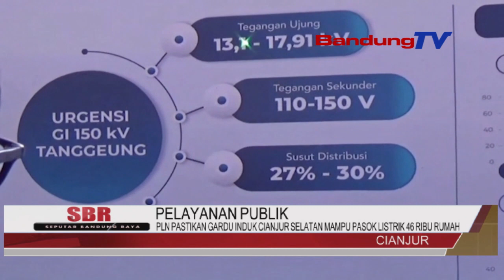PLN PASTIKAN GARDU INDUK CIANJUR SELATAN MAMPU PASOK LISTRIK 46 RIBU RUMAH